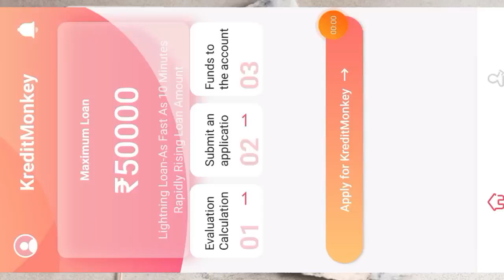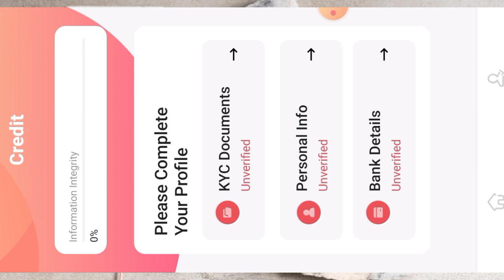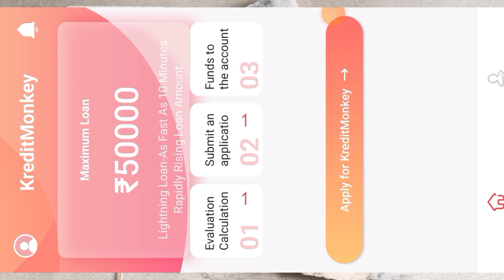Only 3 Step Complete And Rs,50K Loan Approved Anytime Anywhere Without Income Proof 101% Live Apply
Approvedmportant notice.

loanapp personalloan instantloan bestloanapp loanrepayment paisabazar.

Queries 💰
loan app